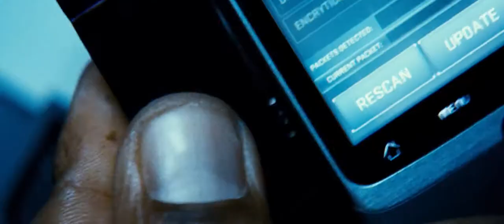Safe House 2012 Trailer HD | Denzel Washington | Ryan Reynolds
Safe House 2012

A young CIA agent is tasked with looking after a fugitive in a safe house. But when the safe house is attacked, he finds himself on the run with his charge.

Director: Daniel Espinosa
Writer: David Guggenheim
Stars: Denzel Washington, Ryan Reynolds, Robert Patrick